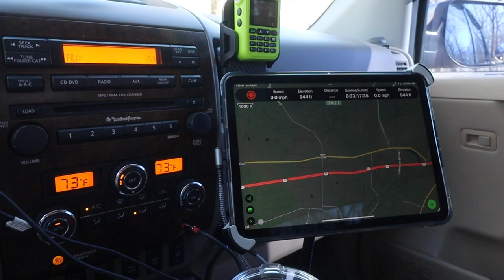Laurel Hill Wildlife Management Area!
Get ready to be amazed by the rustic beauty of Laurel Hill Wildlife Management Area in this video! 🌲